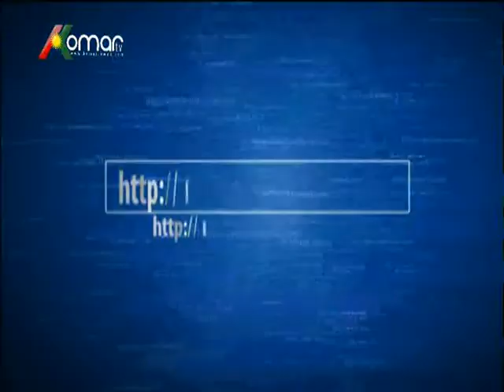saeed saedi bernamey persikurd beshi 1 (03 11 2013)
chawderi siyasi la wlati almanya